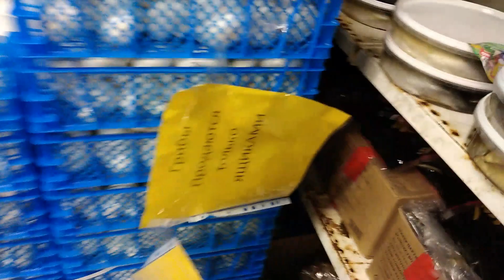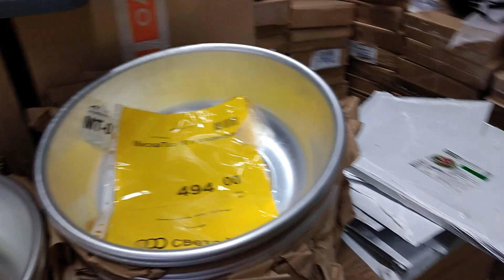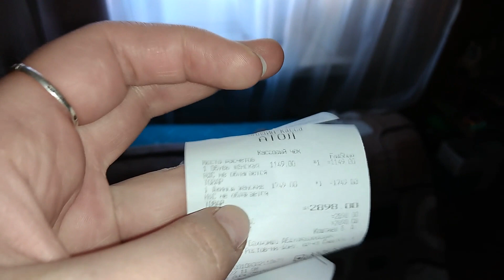Насыщенные выходные / Рыбалка / Шопинг / Кинотеатр / Влог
Плей листы-